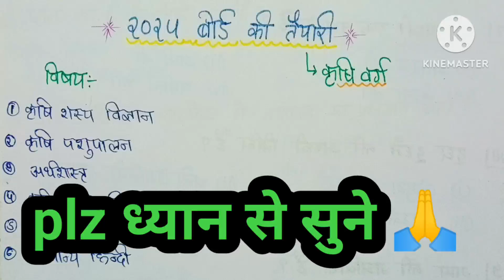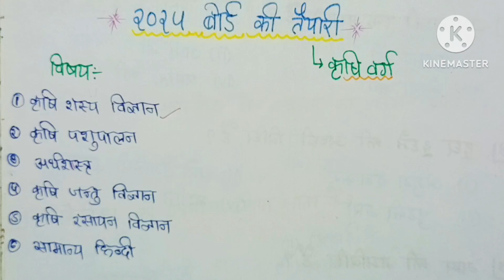100% रिजल्ट वाली रणनीति ♥️🔥board exam ki taiyari kaise kre 2024 ||class 12 Ag ki taiyari kaise kre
100% रिजल्ट वाली रणनीति ♥️🔥board exam ki taiyari kaise kre 2024 ||class 12 Ag  ki taiyari kaise kre

BOARD एग्जाम एग्रीकल्चर, UPCATET, BHU,CUET, ICAR  अन्य B.Sc.Ag & M.Sc.Ag प्रवेश परीक्षा की  तैयारी करने के लिए हमारे सोशल मीडिया से जुड़े :

बोर्ड एग्जाम्स की बेहतरीन और निशुल्क तैयारी करे
agriAnuj के साथ 2024 💯💯

12th ki taiyari kaise kare 2024
2024 board exam ki taiyari
2024 board exam me top kaise kare